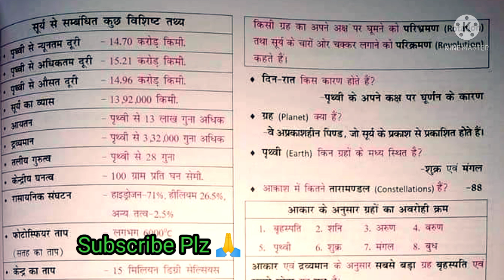लेखपाल uppolice groupd ssc railway police motivation maths uptet shorts youtubeshorts up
लेखपाल

📱❤️आप सभी का अपने चैनल " M Study" में स्वागत है 🔔

uttar pradesh policeconstable
railway groupD

up lekhpal
up lekhpal
uttar pradesh police constable
railway groupD
पुलिस कांस्टेबल
उत्तरप्रदेश पुलिस
ssc gd
ssc gd constable
up lekhpal
railway groupD
group D
उत्तरप्रदेश पुलिस

Gk tricks
up police constable gs practice set
up police constable gs previous year
up constable new vacancy 2022 up constable syllabus 2022
up gk
about up
up samanya gyan in hindi